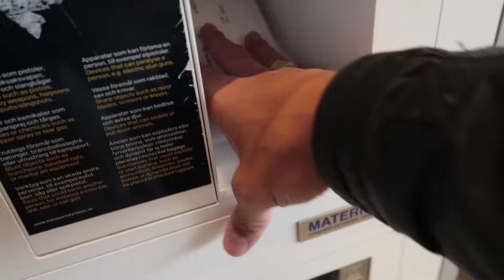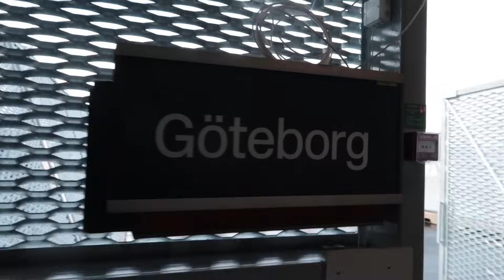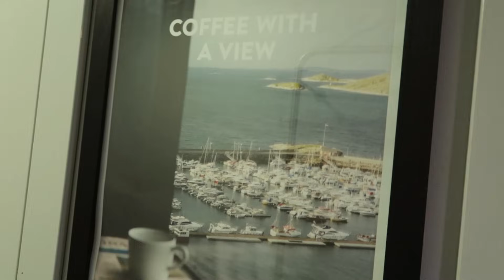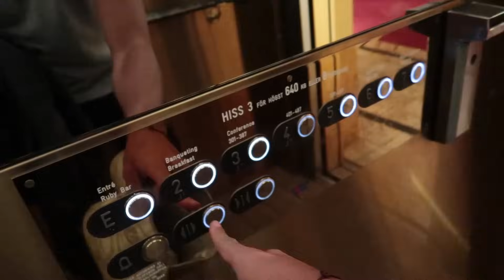JAG BLEV JAGAD AV EN RIKTIG CLOWN (INGEN CLICKBAIT)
Gå med i REIGANG & få exklusiva förmåner ❤️